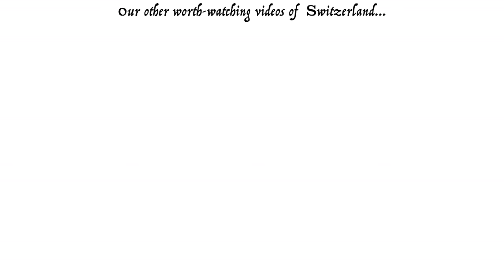Interlaken to Grindelwald - Beautiful train journey in Switzerland | 4K 60fps HDR video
In this Switzerland summer train journey video, we present the scenic route between Interlaken and Grindelwald villages of Switzerland in true 4K 60fps HDR resolution. Route shown between Interlaken and Zweilütschinen remains same for people traveling to Lauterbrunnen from Interlaken station. As a rule, two trains are coupled together until Zweilütschinen, where they are separated. One train travels onwards to Grindelwald, and the other to Lauterbrunnen. Enjoy the journey through soothing hilly green landscape. Cheers!

Grindelwald, Lauterbrunnen, Wengen, Murren, and Gimmelwald are one of the most beautiful villages of Switzerland, situated in the Bernese Overland region. The latter is immensely surrounded by the mountains and glaciers. To reach these villages as well as for going to Jungfraujoch - Top of Europe, one needs to board Bernese Oberland Railway (BOB) from Interlaken Ost station (if one is not traveling by car or walking/hiking). BOB Railway is a narrow-gauge mountain railway that runs only in the Bernese Oberland region of Switzerland. This Railway, with its blue-yellow trains, opens up the Lütschinen valleys and connects Interlaken, Grindelwald and Lauterbrunnen villages.

Recording: 9 July, 2022
Temperature: 24° C
Humidity: 70%
Team: Andrea S. & Amit K. S.